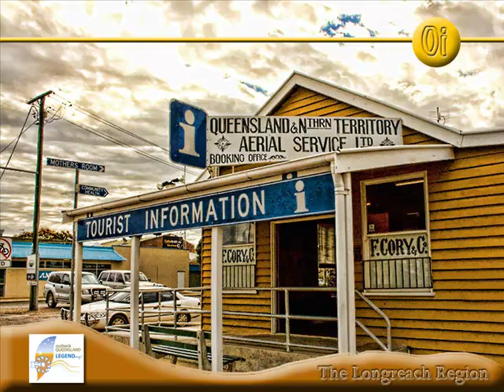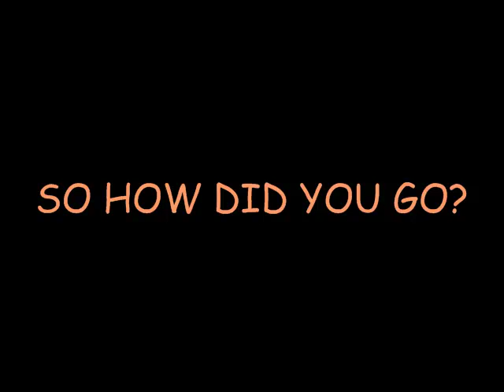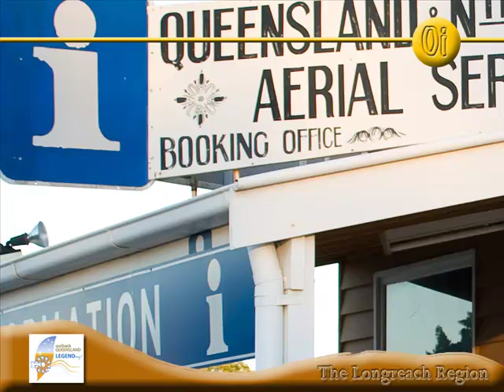Longreach Visitor Information Centre